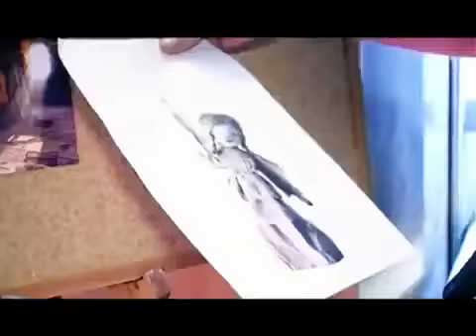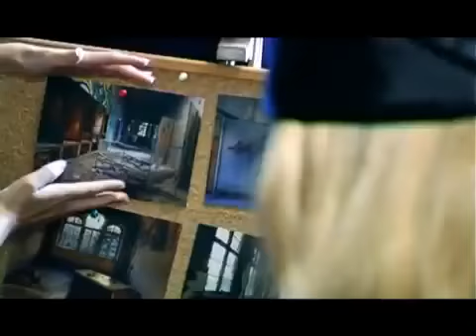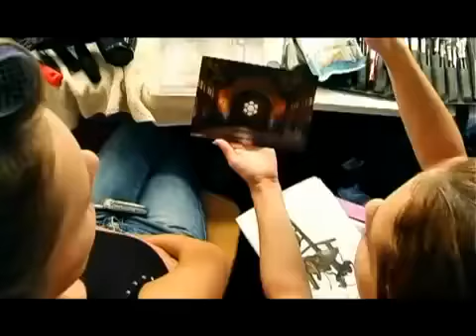Emilia Covanova for Zvoov jeans/Ghost collection